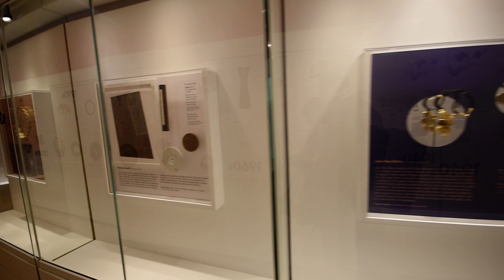musiem of art sunset visit v4